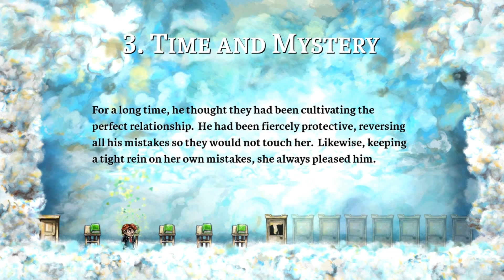Let's Play Braid Part 2 of 11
One man, a time distortion ability and whatever them odd things are running around that make for a good spring board

Developed an published by Number None
Bought on Steam
Played by Rax Savvage
Hopefully Enjoyed by thee